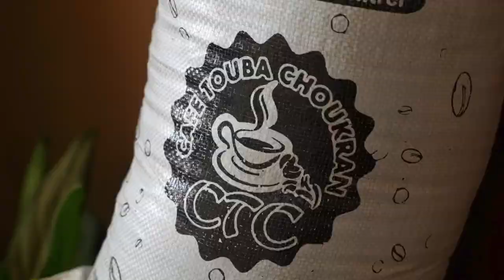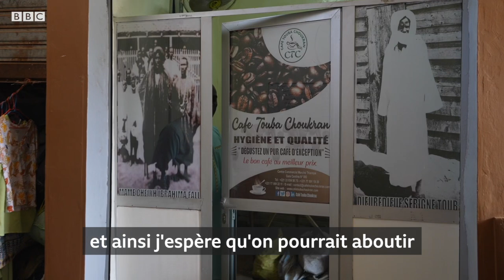Choukran : la startup qui veut révolutionner la consommation de Café Touba au Sénégal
‘La vision de Café Touba Choukran, c’est d’être le leader au niveau national et à l’international. Notre objectif, c’est de créer une centaine de coffee shops Choukran dans le pays.´
Ablaye Sène, entrepreneur et fondateur de Café Touba Choukran réinvente la consommation du café Touba au Sénégal.
Il ambitionne de développer une chaine de distribution avec des points de vente propres et conviviales.
Le Café Touba est traditionnellement aromatisé avec des grains de poivre de Selim ou de Guinée et parfois des clous de girofle.
Ce café très prisé au Sénégal porte le nom de la ville de Touba.